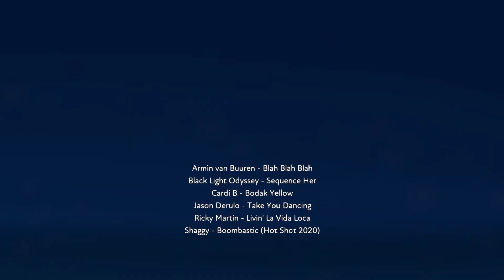FUSER Living La Vida Bodak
This is a mashup using "La Vida Loca" by Ricky Martin and "Bodak Yellow" by Cardi B. It has a very EDM vibe. I used fuser Fusergame and I highly recommend this game to everyone even if you are not a Dj.